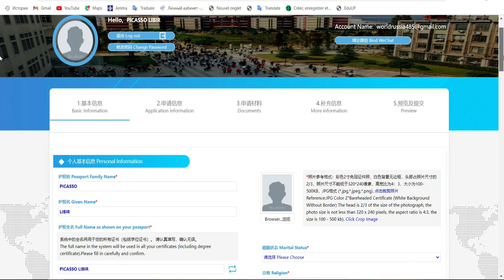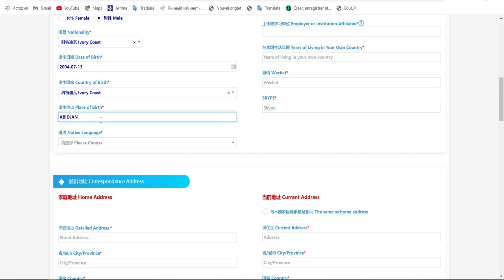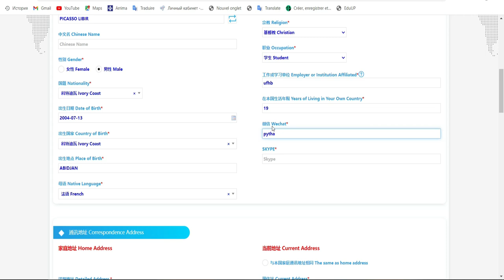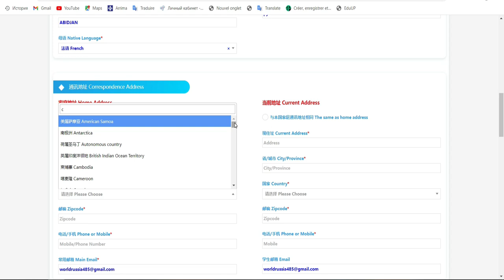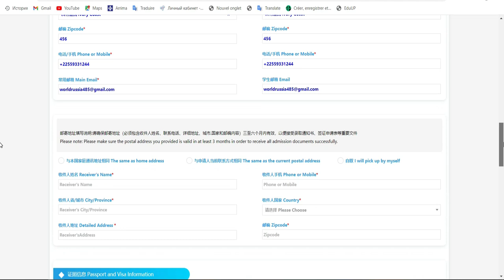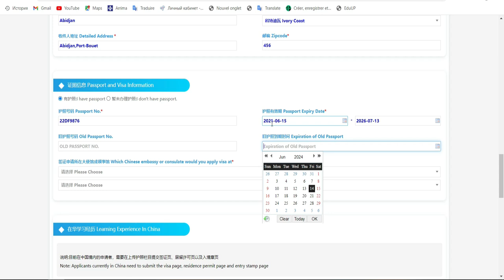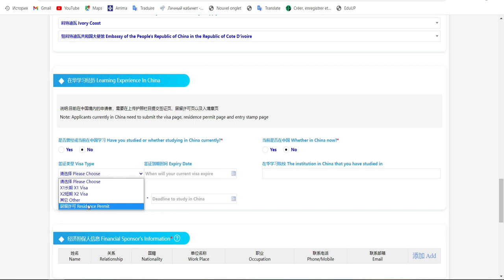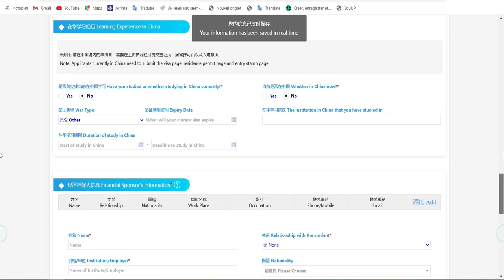Voici comment postuler a la bourse Chinoise de YANGTZE 2023 PARTIE 2